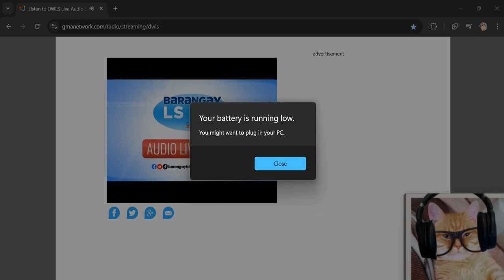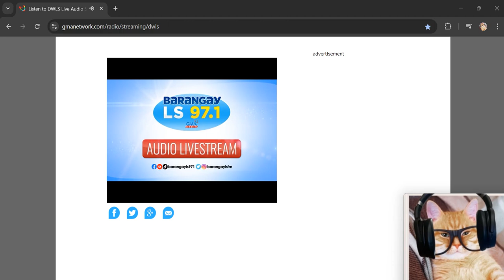Love Stories & Drama, Brgy. LS 97.1 (Sep. 27, 2024 ) Online Free Streaming Barangay LS 97.1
Credits to:
GMA Radio Barangay LS 97.1 FM Free Online Streaming